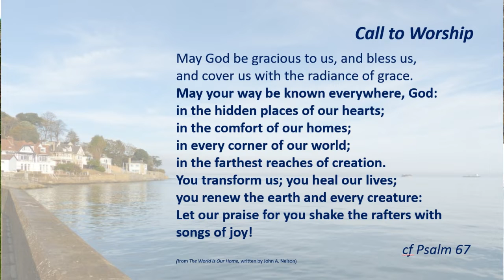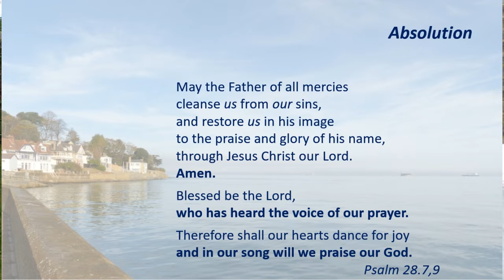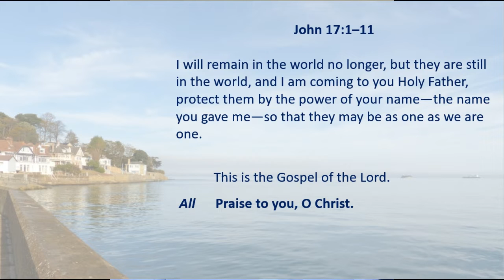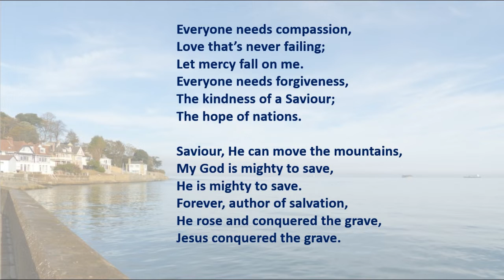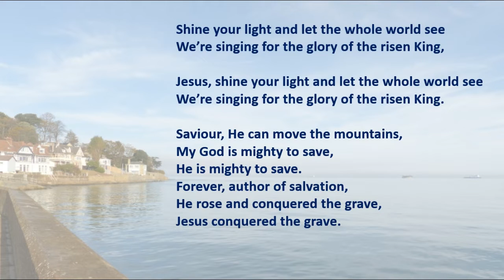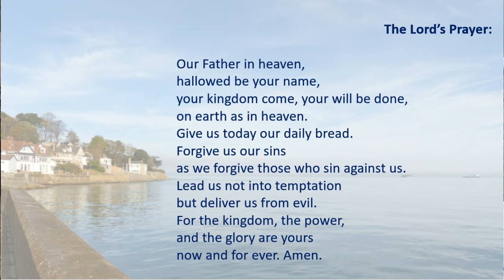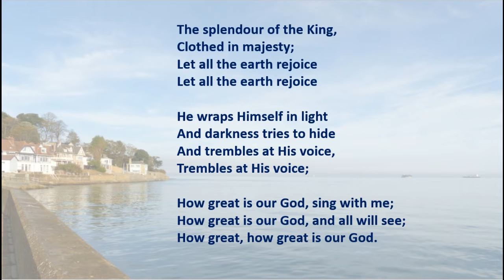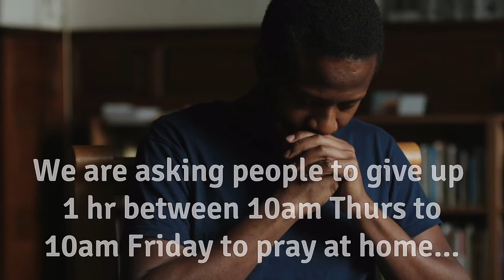Sunday 24th May 2020 Morning Worship from St. Mary's Eversley & St. Barnabas Darby Green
Come and join us after the service on Zoom for coffee at 11am using the meeting i.d. 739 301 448

About Us
We are part of the Church of England, and serve the areas of Eversley and Darby Green/Frogmore.  These two communities either side of Yateley in North Hampshire are diverse and our worship reflects a broad spectrum of the things we do in our regular Sunday worship.

Thy Kingdom Come is a period of international ecumenical prayer in the period between Ascension Day (last Thursday) and Pentecost (next Sunday). Why not join us in prayer using the ideas and links at the end of this service, or visit the